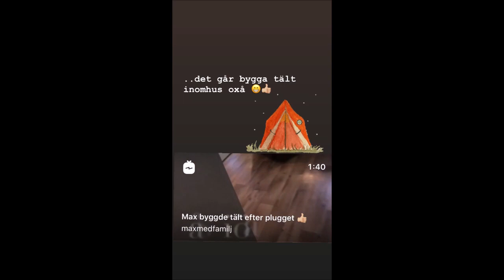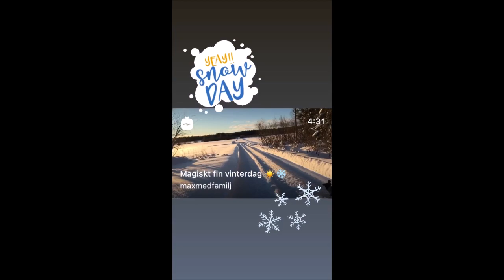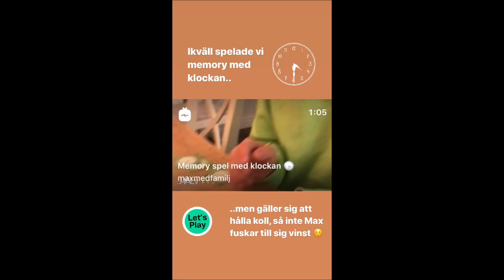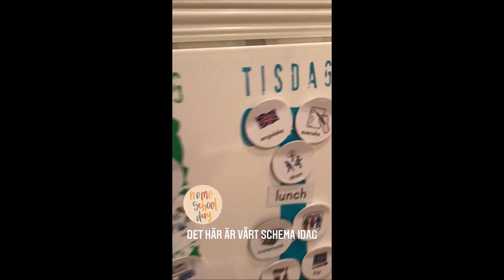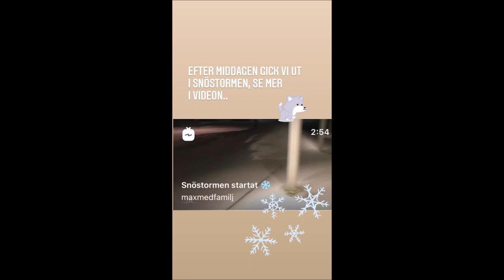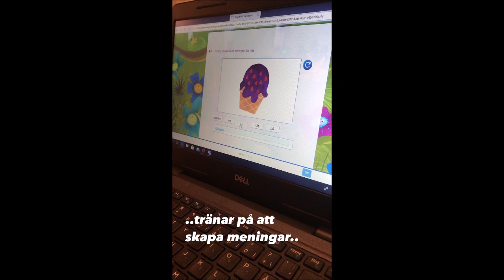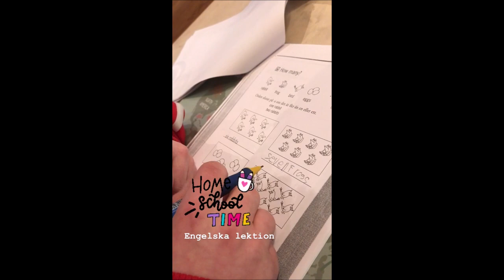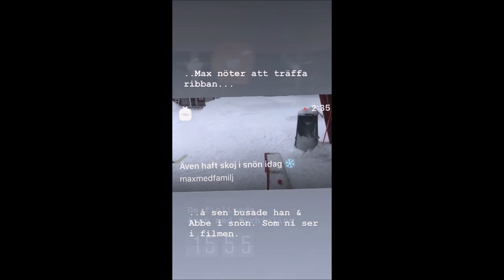Max instastory 7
Här samlat lite klipp från vårt instastory från jan 2021. Känns kul få spara ner de små filmsnuttarna oxå, även om det inte är optimalt att se så här. Men mest för vår egen skull.